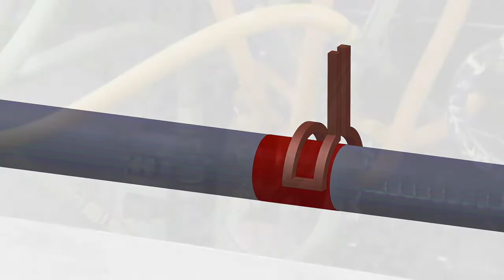Ball Screw Induction Hardening [Heat Treat Plant]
Featuring the ball screw hardening machine installed in our heat treatment plant.
Treatable workpieces include ball screws and other long parts.

★ーFor all your heat treat needsー★
Fuji Electronics Industry Co., Ltd. (Fuji Denshi)
6−71 Oihara, Yao-city, Osaka, Japan
TEL: 072−991−1361